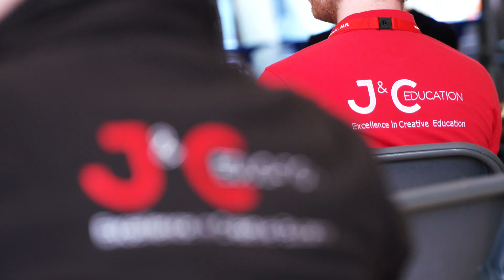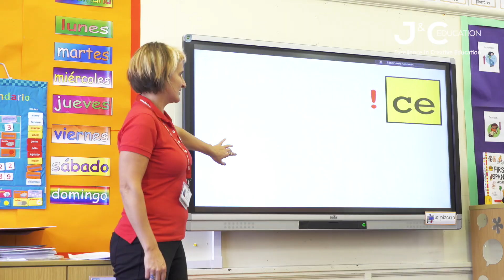How to Master Differentiation | Passion for Learning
Welcome to Passion For Learning series 1 episode 6. Meeting the needs of 30 children in a class who are all working at different levels can be made simple when you consider this practice in this short video.